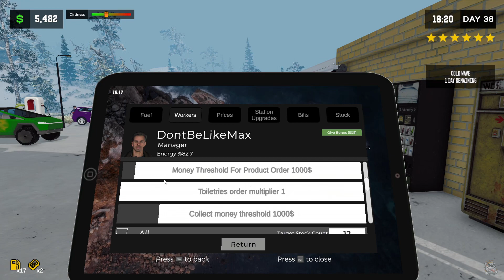Can I squeeze enough LEMONS to buy a Ferrari?? Pumping Simulator 2!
S1E87:
Who knows, I'll try anything. It's the Iron Man 2 challenge! Let's GO!